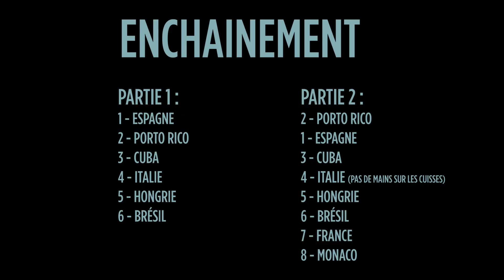Flash Mob - F(Ê)AITES DE LA DANSE 2023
Dansez à grande échelle et devenez un membre à part entière de F(Ê)AITES DE LA DANSE ! Apprenez la chorégraphie et venez danser le jour « J » avec Les Ballets de Monte-Carlo.